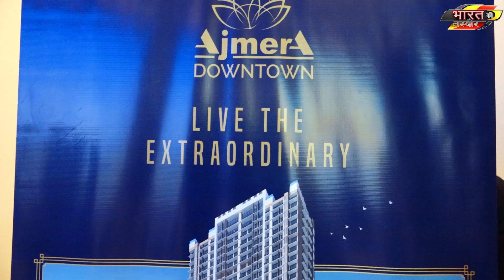Jesal Ajmera, Director, Ajmera Cityscapes at launch of Ajmera Downtown